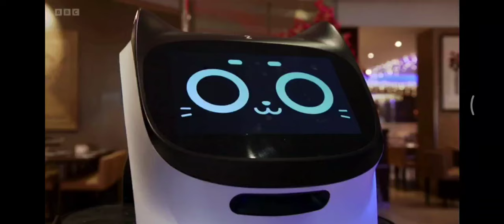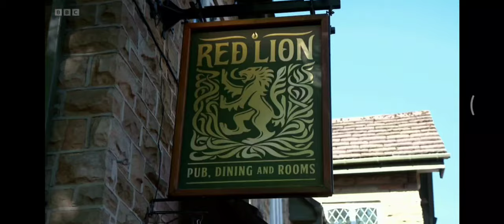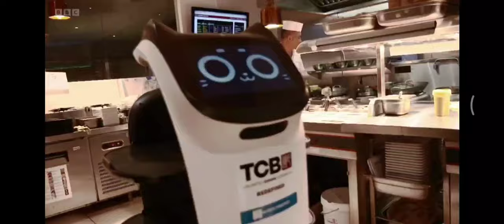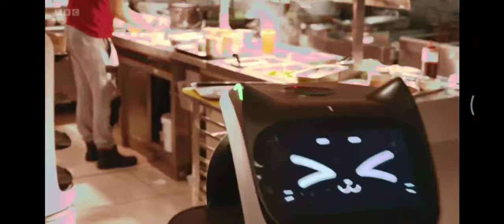BellaBots on BBC The One Show UK famous TV show - Pudu Robotics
BellaBots on BBC program-The One show, the interview pointed out that service robots can solve potential pain points of the catering industry and generate a direct and considerable return on investment.